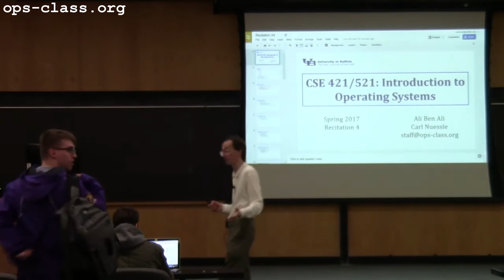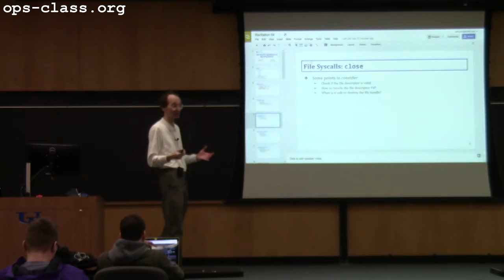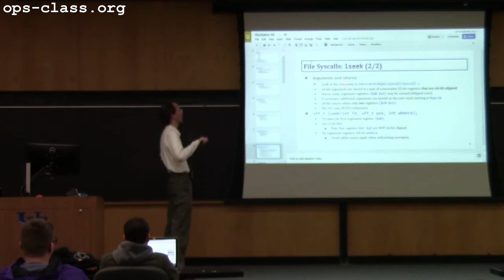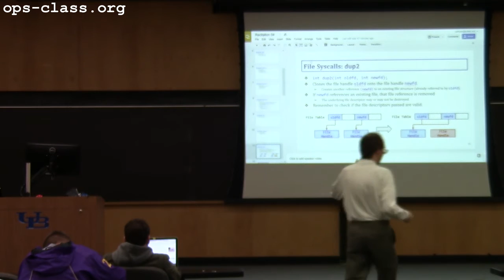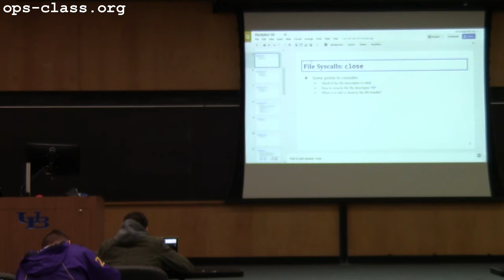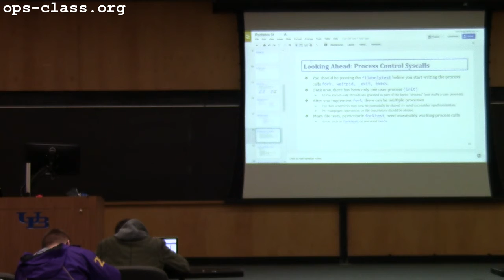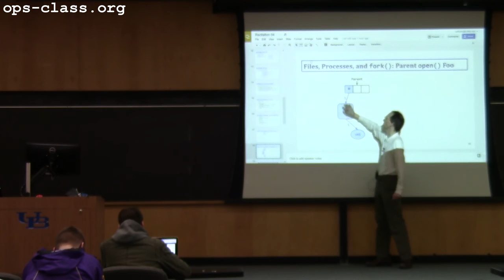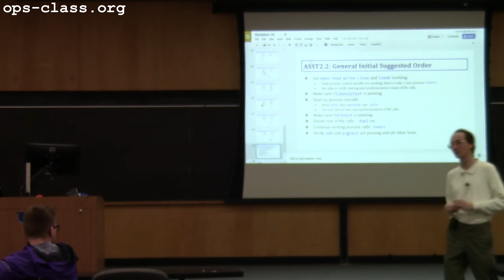01 Mar 2017: Second ASST2 Recitation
Carl Nuessle and Ali Ben Ali continue discussing ASST2.